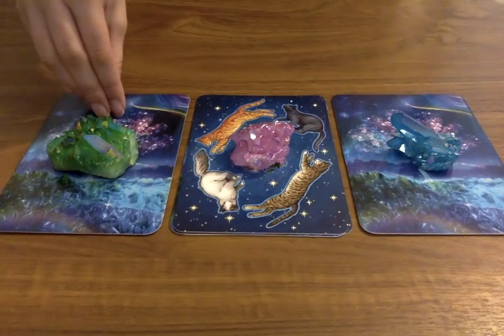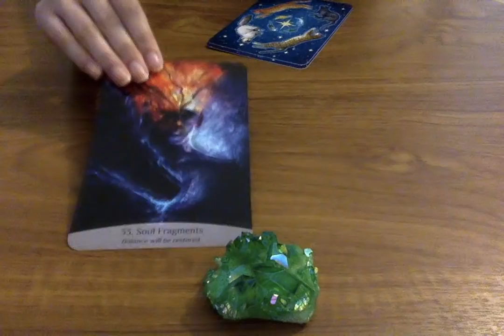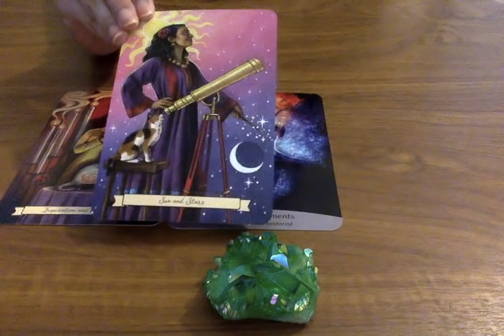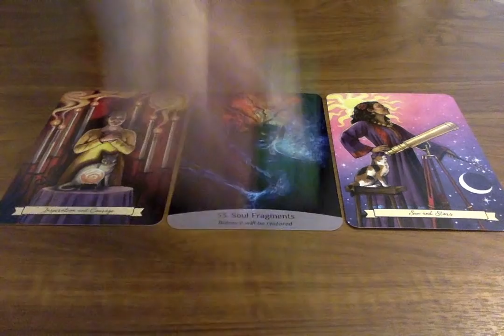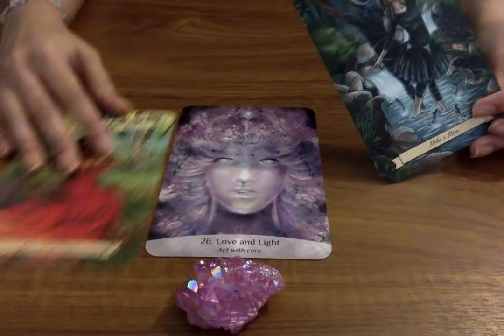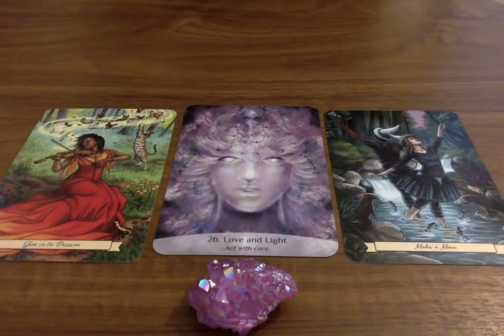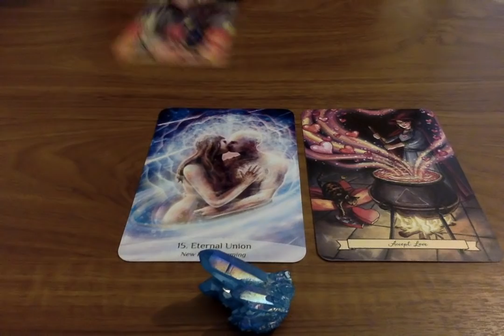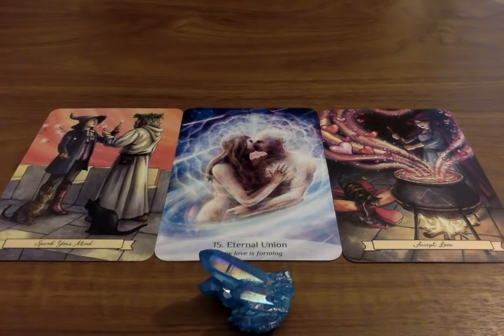PICK A CARD *HOW DOES HE/SHE FEEL ABOUT ME?* ❤️😱🔮 PSYCHIC ORACLE CARD READING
Timestamps 🔮
Group 1: 2:27
Group 2: 6:48
Group 3: 11:36

Decks Used:
1) Sacred Spirit Reading Cards
2) The Witch Oracle

🌟SOME OF MY FAVOURITE TAROT DECKS AND RECOMMENDATIONS:
Everyday Tarot
After Tarot
Neo Tarot
Kawaii Tarot
Fountain Tarot
Ok! Tarot

Moonlight Guidance
Felixstowe
Suffolk
IP11 1BW
UK